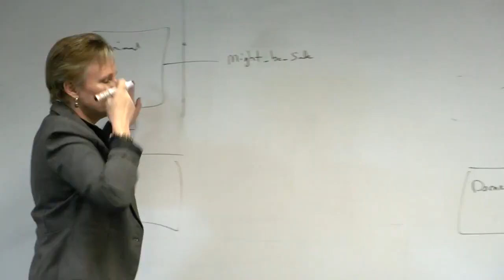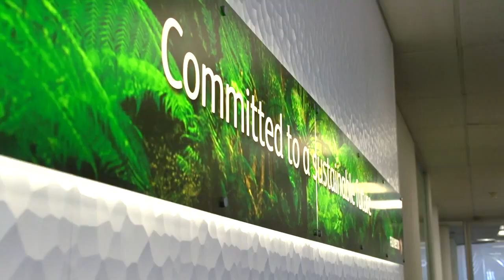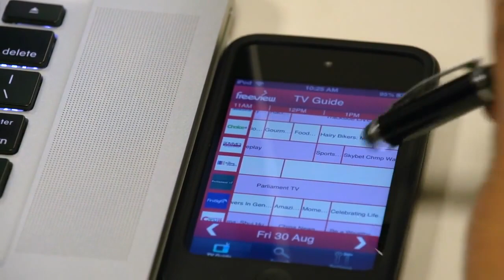Study Information Technology at the Manukau Institute of Technology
Information technology is the fastest growing industry in New Zealand. Businesses today thrive or fail depending on how they make the best use of modern technology, and with ICT expertise you’ll play an essential part in delivering success.

Our courses from certificate to bachelor’s degree, meet the demands of this constantly changing job market. You will learn the fundamentals necessary for all the major IT disciplines and then choose to specialise in software development; data communications and networking; or multimedia and web development.